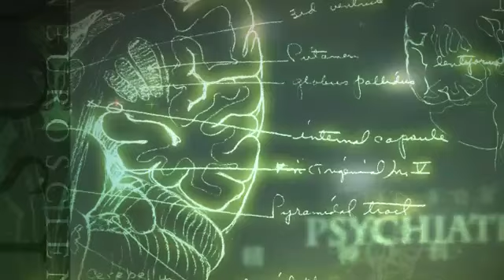杏林在線：李永達也患高血壓